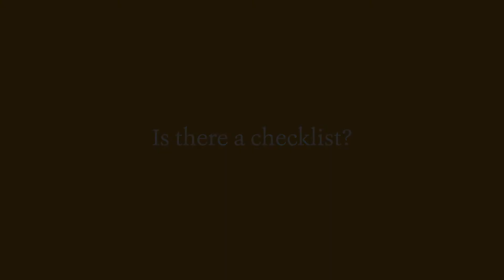What Matters: Bob Ward, EY, on Viability Statements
In the next interview from our  'What Matters to the Board' series, Bob Ward, a partner at EY, talks about viability statements. What are they, how should companies prepare them and why boards should flag them as important.

This series is aimed at helping board members and report writers to engage in the issues and questions most pertinent to their board. We'll be interviewing leading figures on a variety of topics like risk, culture, ethics, people, and annual reporting.